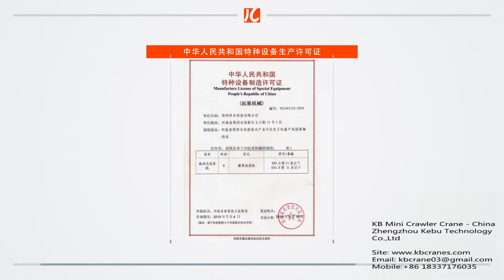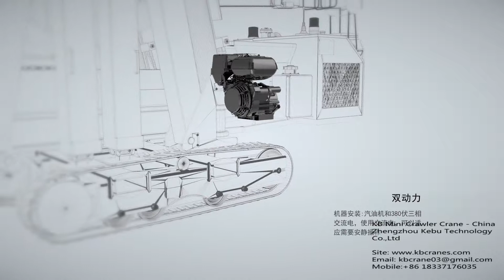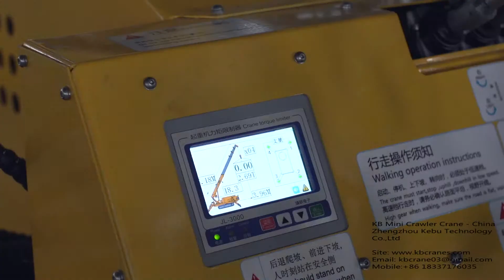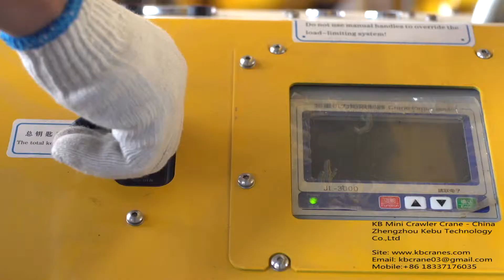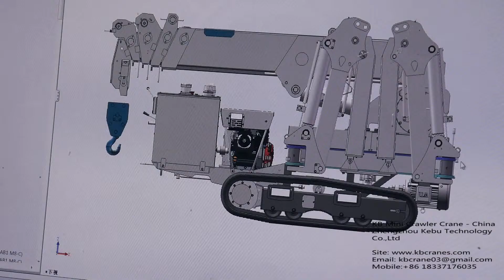KB spider crane -- China factory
Zhengzhou Kebu Technology Co., Ltd
Now we have 1T, 3T, 5T, 8T mini crawler crane with compact body, easy operate system, flexibility, power, safety.